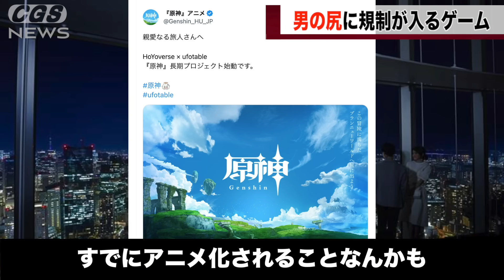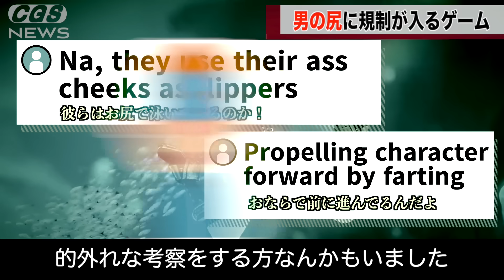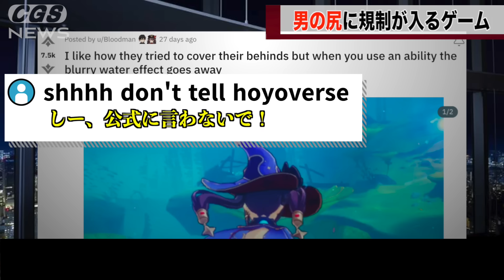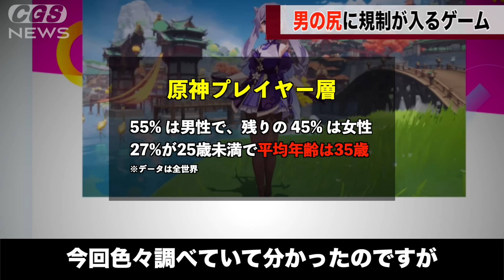原神さん、謎の配慮をしてしまうwww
長文で訴える人

スキルを使った時に起こるバグを見つけた人

Recollections：GT-K（DOVA-SYNDROME）
悪の軍団到来：alaki paca
和風演芸出囃子：Notzan ACT
静かな夜：蒲鉾さちこ
Gain Vortex ：shimtone
三味線独奏・間：伊藤ケイスケ
里のタケノコ、お山のキノコ：秦暁
不穏：こっけ
羨望のプレリュード：ハシマミ
ぐだぐだな感じ ：yuki
追いかけっこキャッハー ：今川彰人オーケストラ
Bachi：MFP【Marron Fields Production】
出囃子：ポケットサウンド -  @ポケットサウンド